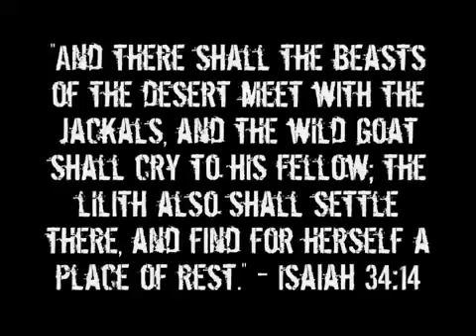Lilith Adams First Wife